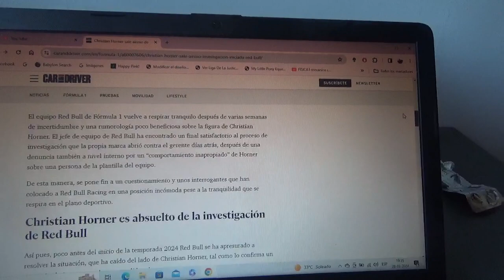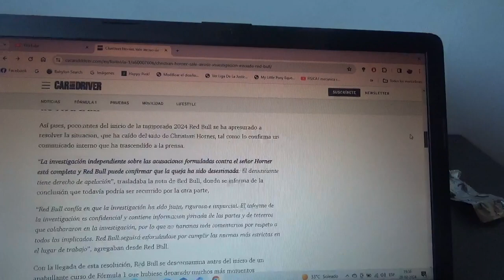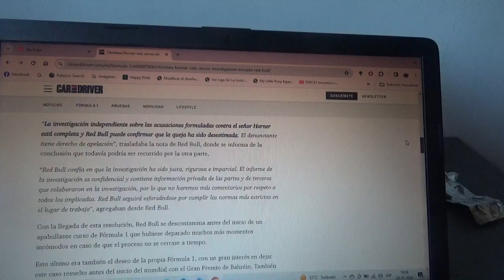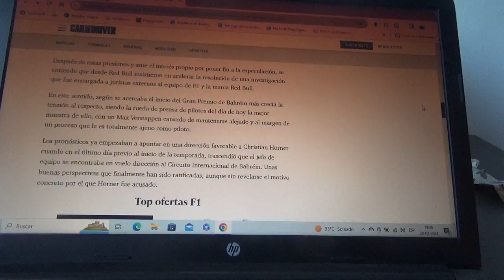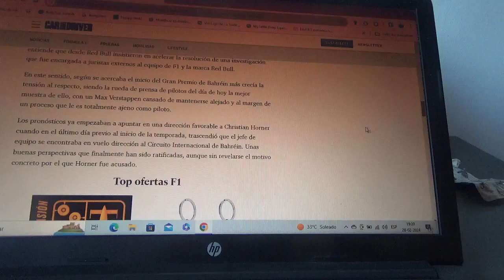Christian Horner absuelto de los cargos en su contra por parte de Red Bull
El Team Principal del equipo Red Bull Racing fue investigado cuando un trabajador del conjunto austriaco lo había acusado por supuesto abuso laboral